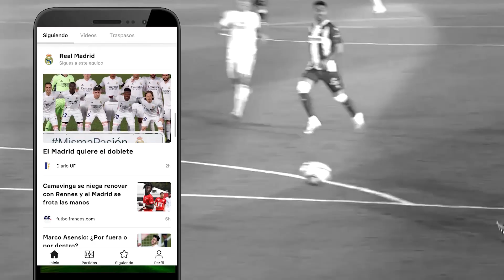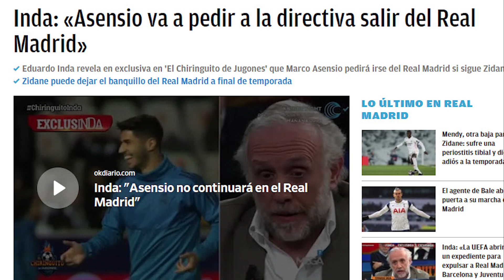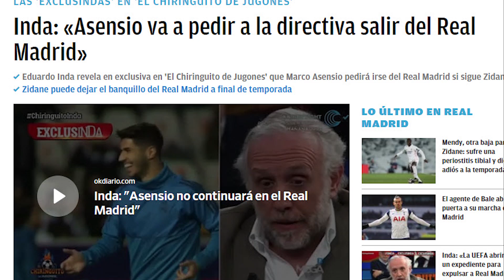¡SE QUIERE IR! | ASENSIO NO ESTÁ CONTENTO Y PEDIRÁ SALIR A FINAL DE TEMPORADA